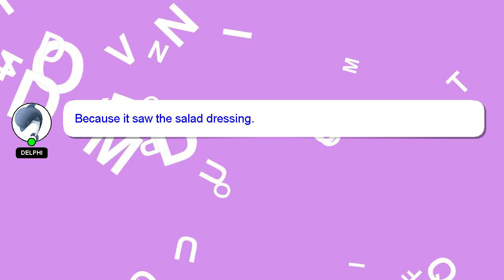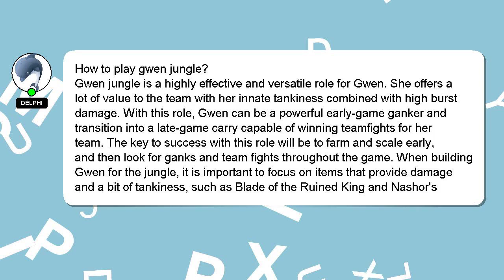How to play gwen jungle?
Allow me to introduce myself briefly, Hi there, I go by the name of Delphi. I am happy to help you with your questions. - How to play gwen jungle?

A 'heart' from me will be given as a sign of appreciation for your answer.

*2 What we are experimenting :*